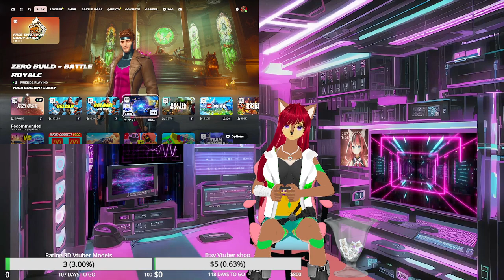Rachel guns Blazing into Fortnite